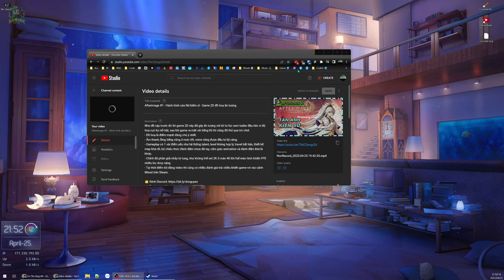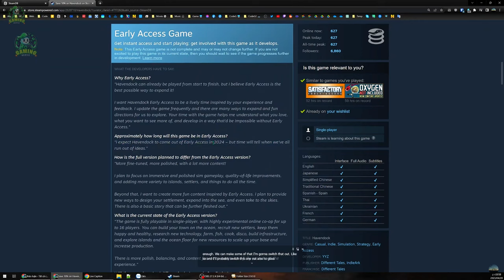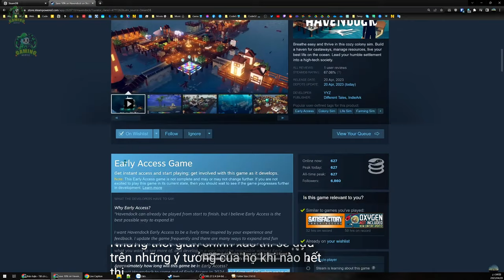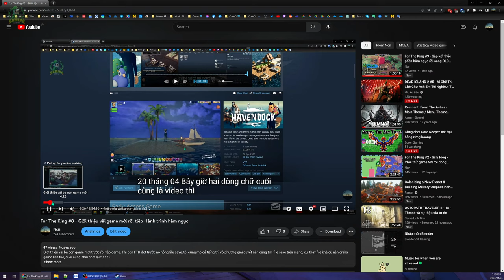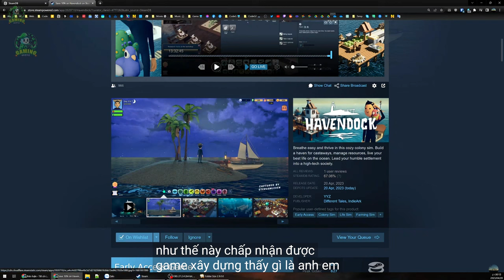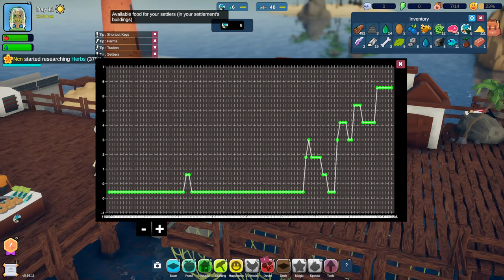Havendock #1 - Sinh tồn nơi bến cảng - Chill hơn là khắc nghiệt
Như đã giới thiệu với anh em tuần trước về con game build base khá giải trí và thư giãn là Havendock thì nay tôi cũng thử vào game tí, do game đang Early Access nên lượng content chưa được nhiều như mong đợi nhưng cũng đủ giải trí cơ bản.

00:00 - Giới thiệu game Havendock
05:31 - Bắt đầu vào game
53:42 - Cư dân đầu tiên lên cảng